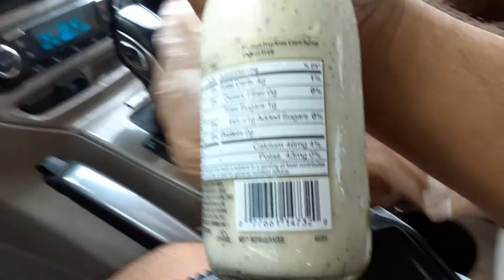Opa advocate cilantro by litehouse